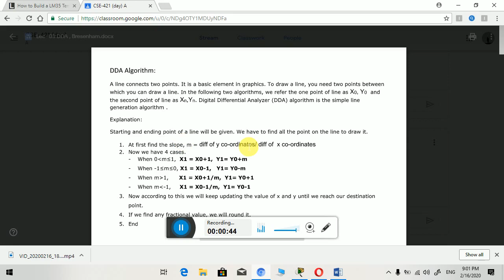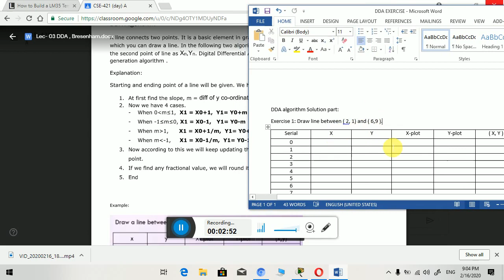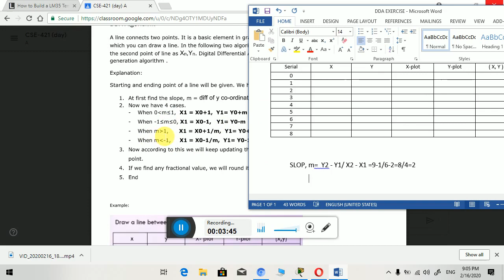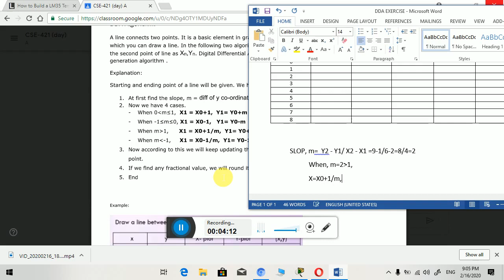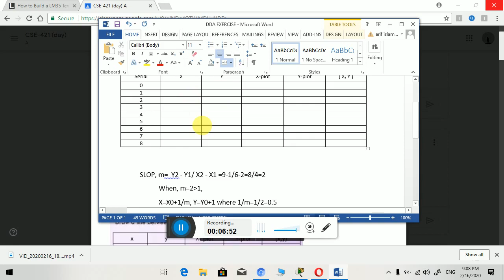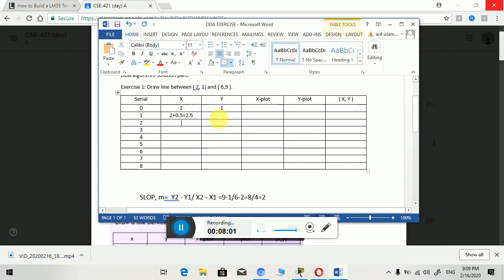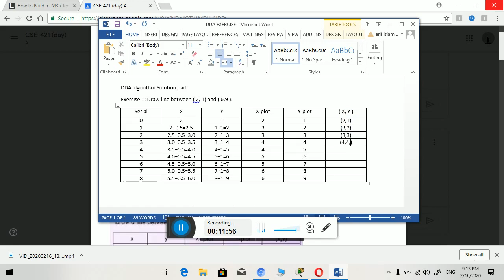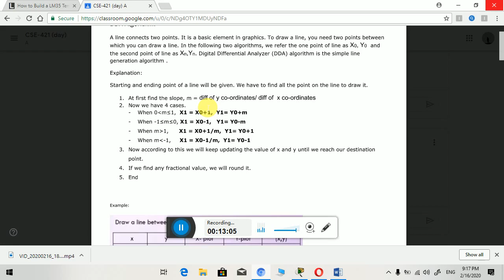DDA Algorithm Described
DDA algorithm and Exercise,How to solve a problem?